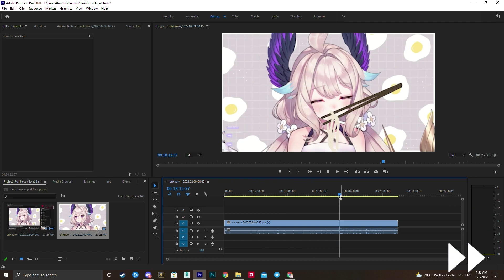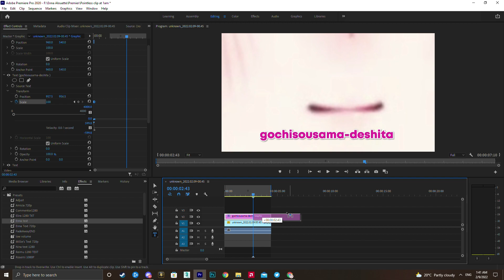Pointless clipping at 1 am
Good night